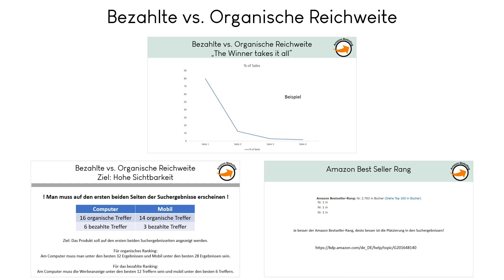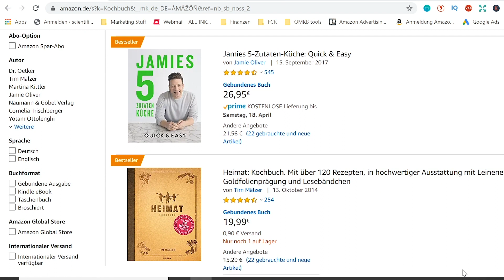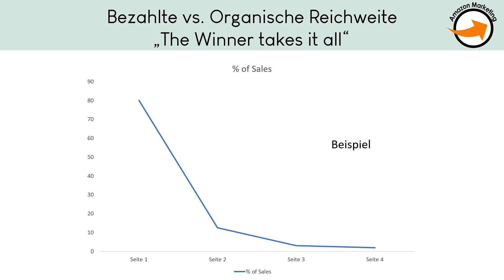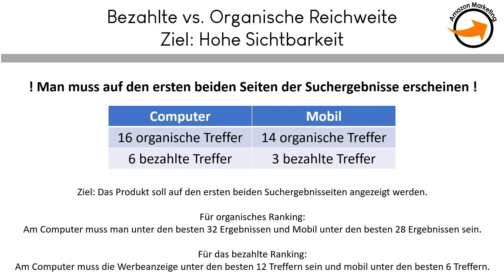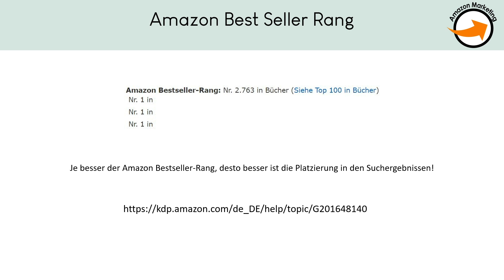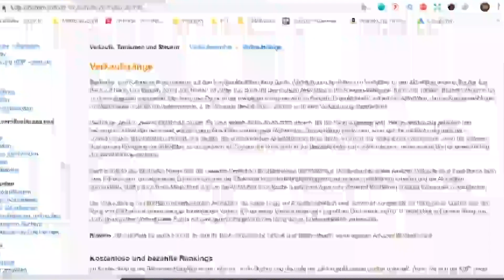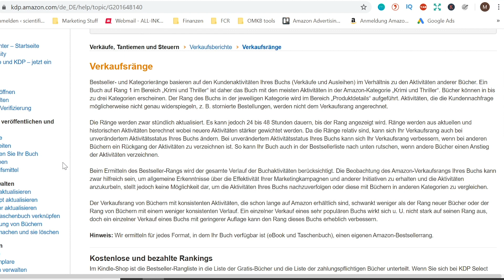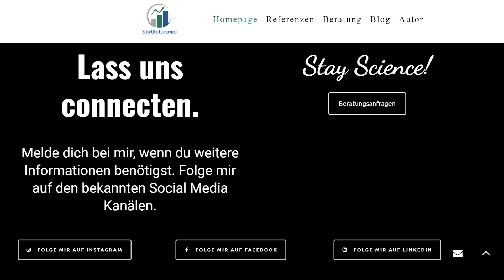Amazon Advertising Organische vs. Bezahlte Reichweite I Amazon Marketing SEO I Amazon SEO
Amazon Marketing SEO I Organische Reichweite Amazon I Bezahlte Reichweite Amazon I Die Organische Reichweite und bezahlte Reichweite auf Amazon im Vergleich und der Amazon Bestseller Rang / Verkaufsrang auf Amazon einfach erklärt!

Inhalt
0:00 - Intro
0:30 - Die Keywordboxen
2:02 - Warum die Reichweite wichtig ist!
3:40 - Hohe Sichtbarkeit erreichen
5:45 - Der Amazon Best Seller Rang
10:00 - Outro

🔽 Umfragebasierte, einzigartige Buch-Covers, die den Geschmack der Masse treffen 🔽:
🔽 Ich nutze Helium 10 für Amazon Advertising (Keyword, Marktanalyse, PPC, etc.) 🔽

500 Wörter Gratis beim ersten Auftrag mit meinem Code: scientific500

Ich benutze diese Produkte selbst für mein Amazon Business. Es entstehen für dich keine Nachteile sondern nur Vorteile!
Economics based on Science. Stay Science!
✔️ Alles wissenschaftlich basiert
✔️ Einfach erklärt
✔️ Praxisnah
✔️ Wirtschaftspsychologie
Icons von: Microsoft Office & & Canva (pro)